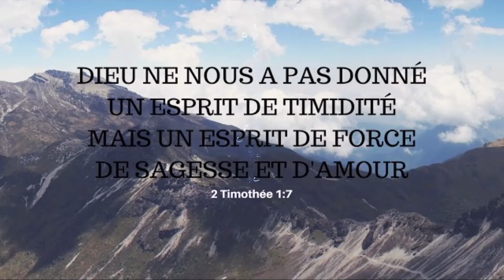2 TIMOTHEE 1. 7 (Force pour témoigner Christ)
[2 Timothée 1 verset 7] Car ce n'est pas un esprit de timidité que Dieu nous a donné, mais un esprit de force, d'amour et de sagesse.

Une chaîne YouTube chrétienne. Une collection de vidéos chrétiennes ( version vidéo de La Bonne Semence, films chrétiens, enseignements, documentaires, chansons gospel), utiles pour connaître Dieu et s'édifier dans la foi.